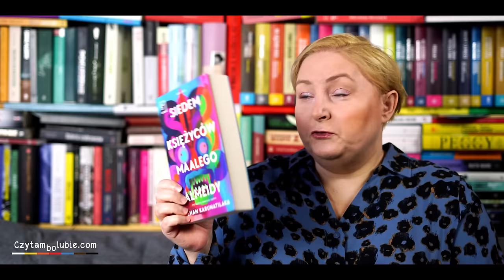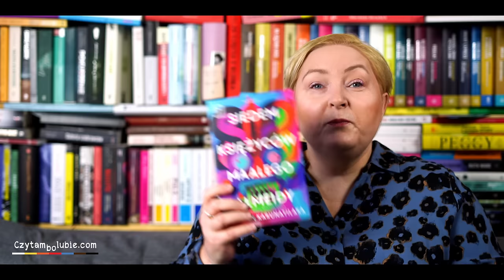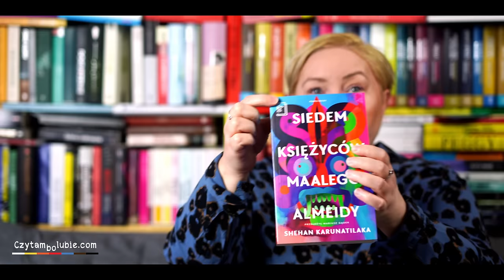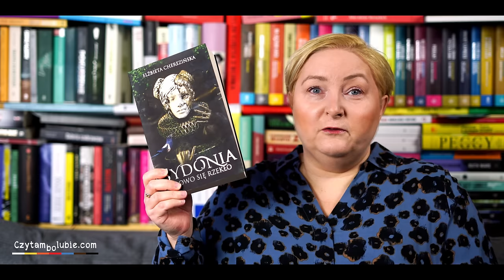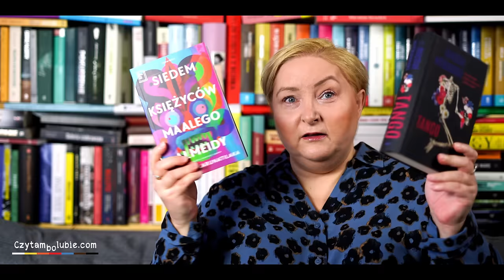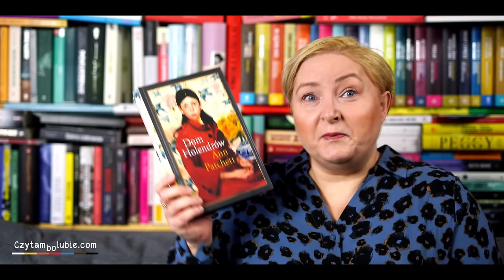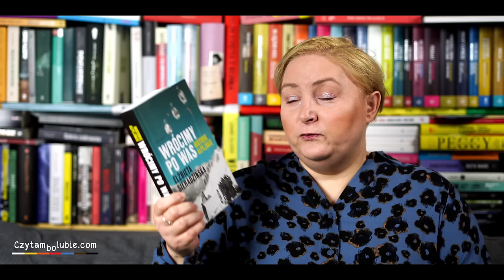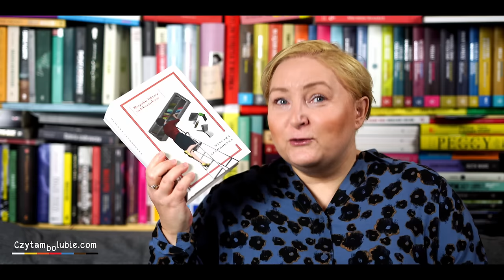Top 10 w 2023 roku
10 książek, które najbardziej mnie poruszyły w 2023 roku.

Jeśli jesteś ciekaw_, co przeczytałam w 2023 roku i spośród jakich książek wybrałam finałową dziesiątkę, zapraszam tutaj: